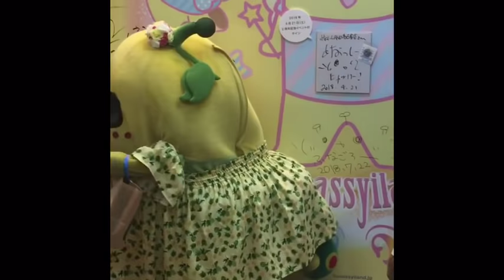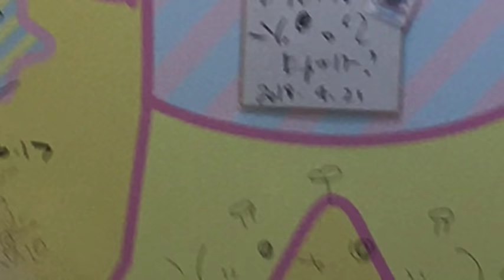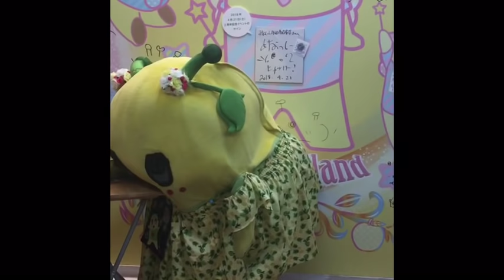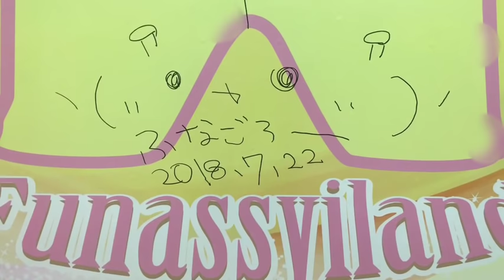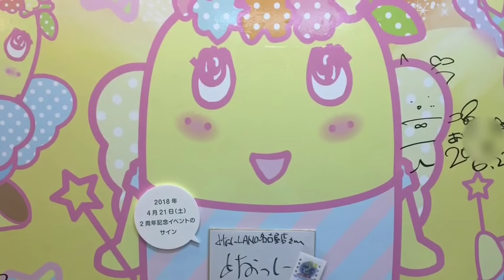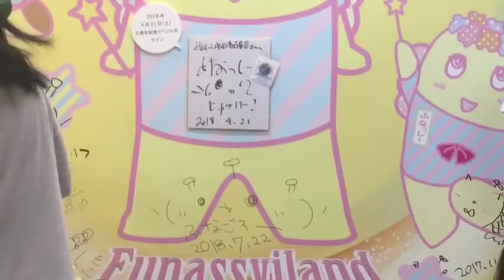ふなっしーランド名古屋 ふなごろー撮影会16時の部の様子